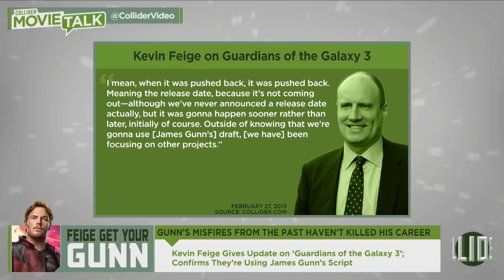Kevin Feige Gives Update on Guardians of the Galaxy 3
Plus MOVIE & TV REVIEWS, EDITORIALS, SPOILER TALK, MOVIE COMMENTARIES and much more